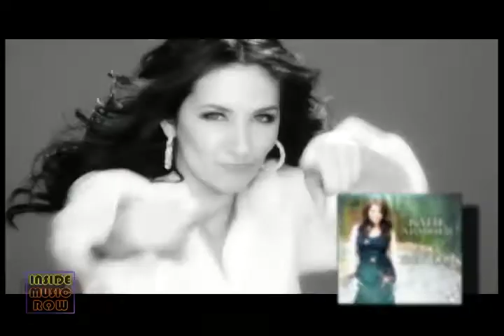Katie Armiger - Inside Music Row 1214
Katie Armiger has come a long way since releasing her debut album at the age of just fifteen.  Now Country Weekly has named Katie as the hottest bachelorette in country music, and her new video 'I Do, But Do I' certainly lives up to expectations.  We caught up with Katie on the set for that new video to hear how that that song and video concept came about.